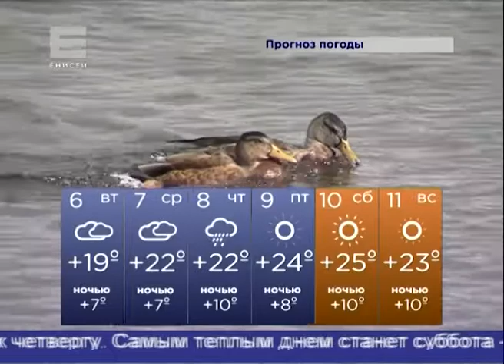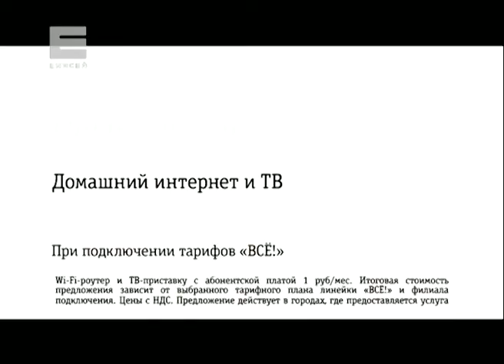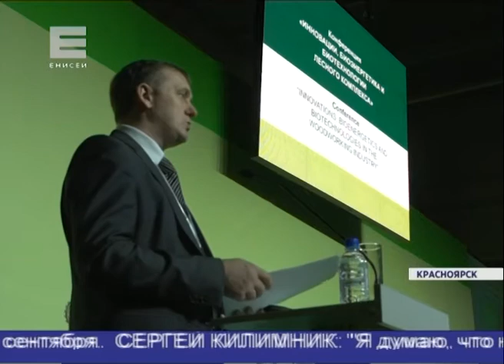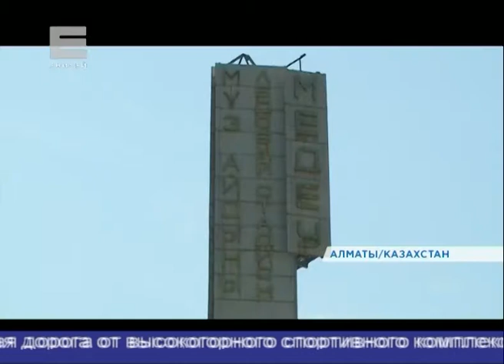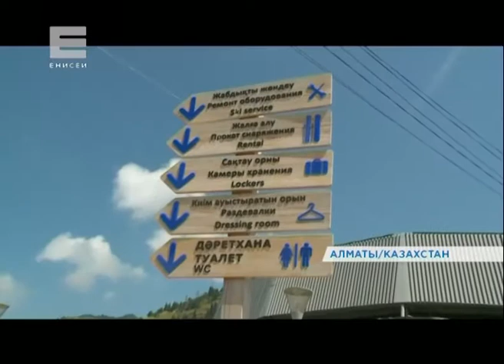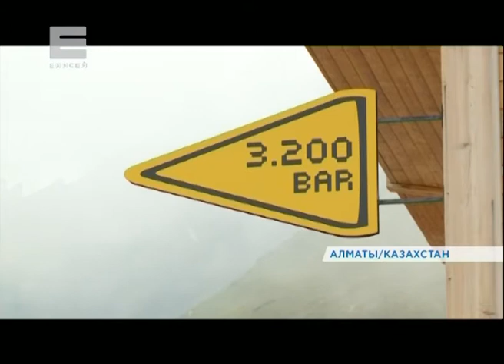Новости от 05.09.16